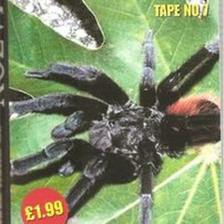Ed Rush - Amazon Jungle Collection Tape No 7 (2001)